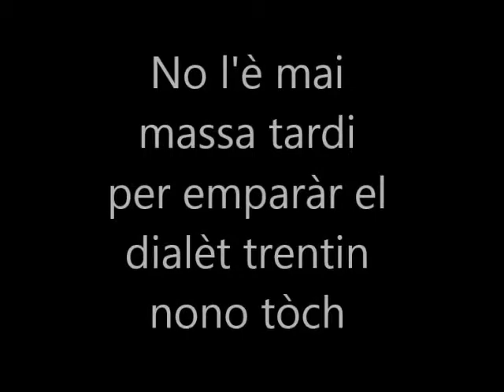TELEVIGNOLE. LEZION DE DIALET TRENTIN 9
televignole - trentinissimo: nona lezione di dialetto trentino - i verbi regolari - terza coniugazione: venire - "vegnir"